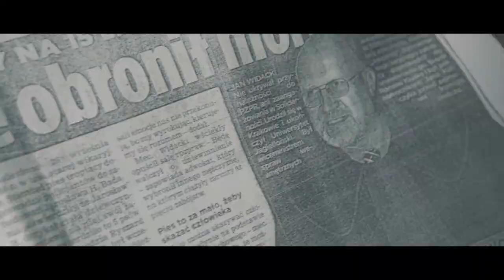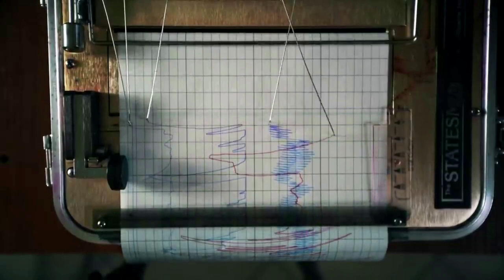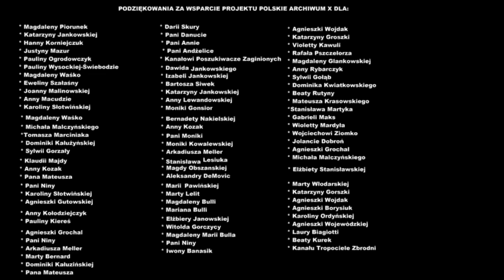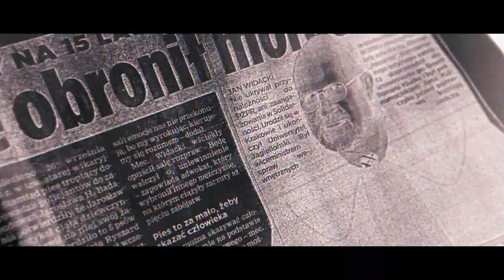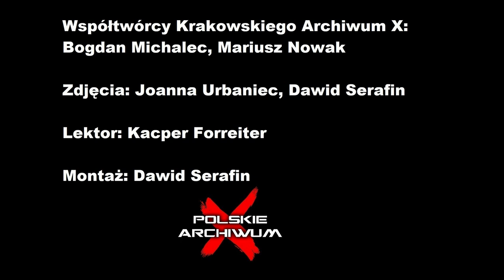Polskie Archiwum X #47: Kto zamordował Małgorzatę Szabatowską? Morderca pozostaje nieuchwytny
Po studiach Małgorzata Szabatowska przeniosła się do Krakowa gdzie zamieszkała na Kurdwanowie. 17 listopada 2010 r. kobieta zniknęła. Na początku 2012 r. niedaleko Liszek miejscowy złomiarz, wracając do domu, znalazł ludzkie zwłoki. Okazało się, że to zaginiona Małgosia. Morderca do dziś pozostaje nieuchwytny.

Lektor: Kacper Forreiter